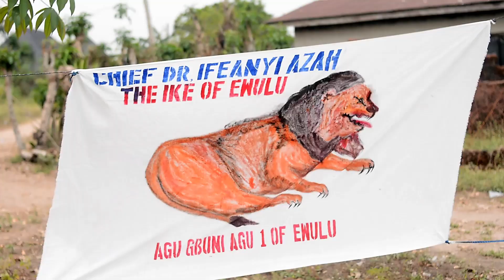Ewulu Festival 2024.